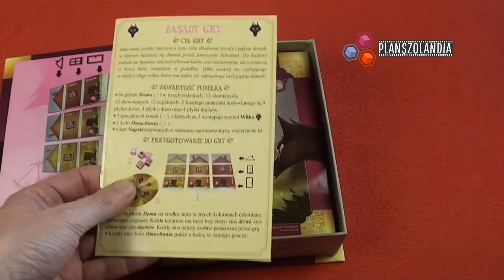Trzy Małe Świnki - zasady i recenzja gry planszowej dla dzieci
Zasady i recenzja bajkogry Trzy Małe Świnki.